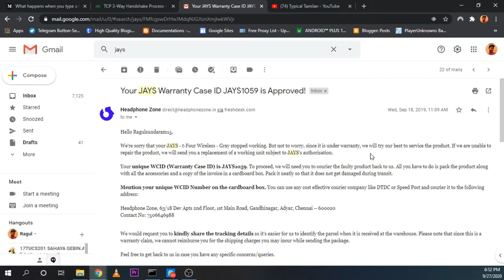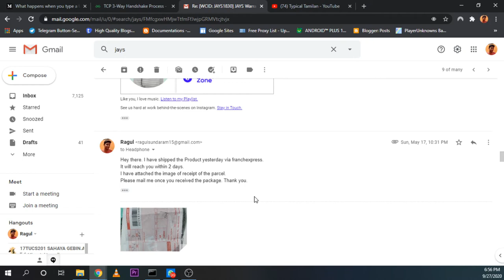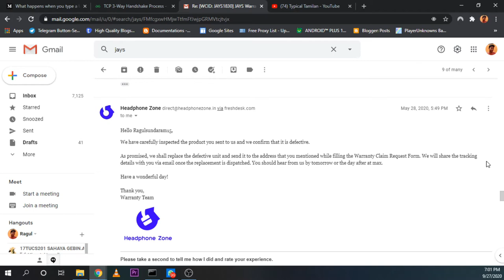Headphones problems and How to resolve them | How to epi - 5